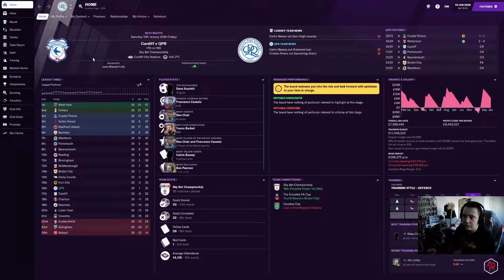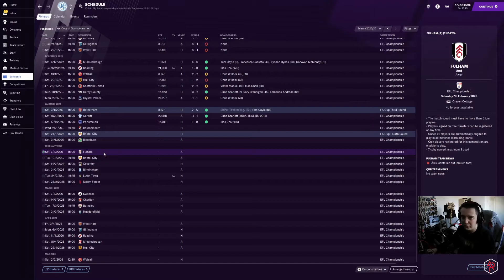QUEEN'S PARK RANGERS / EPISODE 39 / FOOTBALL MANAGER 2021 / UNKNOWN TO WORLD KNOWN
Episode 39 sees us start our career at Queen's Park Rangers, with our first game coming against Cardiff, and a need to turn their season around.

I also stream over on twitch frequently!

Come along and join a stream! Normally live Tuesdays, Thursdays and Saturdays!